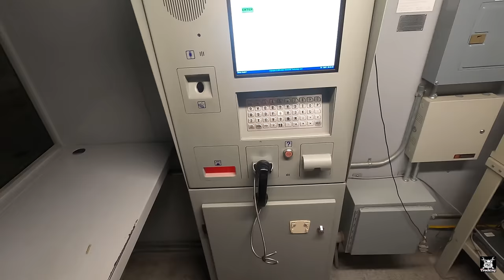Cabover's Day Goes Terrible On Customer's Inaccurate Information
An attempt to get all three stops off in one day fails due to bad information.

Why Does My Cabover Pete Have A Fake Stack?  Other Questions Answered About My Green APU